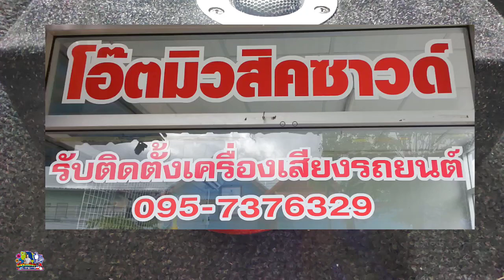ติดตั้งเครื่องเสียงรถยนต์ วิธีต่อฟิวส์ให้กับเบสบ๊อกซ์(Bassbox&FUSE)แบบง่ายๆ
ติดตั้งเครื่องเสียงรถยนต์ วิธีต่อฟิวส์ให้กับเบสบ๊อกซ์(Bassbox&FUSE)แบบง่ายๆ#ติดตั้งเครื่องเสียงรถยนต์# วิธีต่อฟิวส์ให้กับเบสบ๊อกซ์#(Bassbox&FUSE)แบบง่ายๆ#Bassbox#FUSE#แนะนำขั้นตอนการต่อ#สายไฟ#สายแบตเตอรี่หางปลาเบอร์10 ตะกั่ว หัวแร้ง ท่อห่ด วิธีการเดินสายไฟเข้ารถ Yongyuth meeemuang#ตุ่ดตู่พาเที่ยว